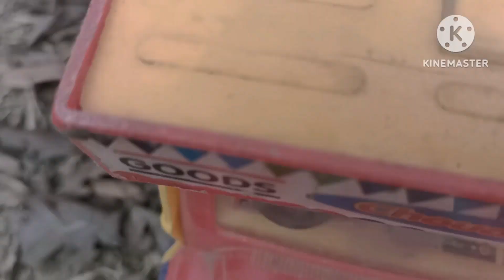truck 🚛 and kids videos 😍 dumper video ✅ jcb ✅✅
truck racing game play and kids videos 😍